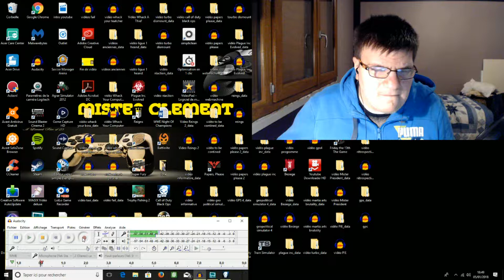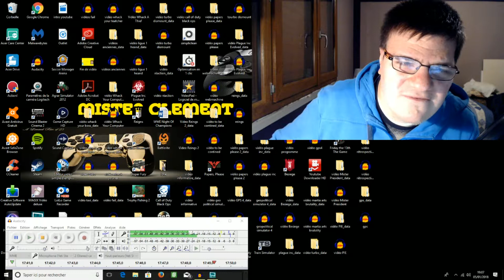Les Vietcongs nous attaquent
5eme épisode du let's play sur le jeu Call Of Duty Black Ops